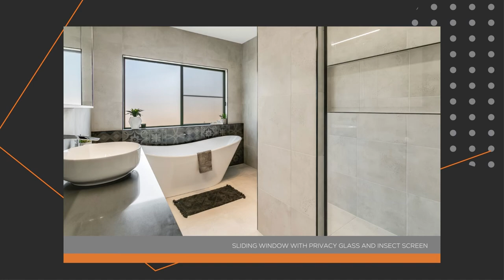Window Design Ideas: Bathroom Windows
Planning on renovating your bathroom in the new year? The opportunities are endless when it comes to window selection. Here are some stylish bathrooms featuring Bradnam’s aluminium windows. Which one is your favourite?

ABOUT US
From humble beginnings in a backyard in Hervey Bay, Queensland in 1977, our founders – Bill and Jan Bradnam – had a vision of a window and door business underpinned by excellence in product innovation, quality and customer service.

More than four decades later, Bradnam’s Windows & Doors is recognised as a leading supplier of windows, doors, shower screens, security screens and sliding wardrobe doors for the Australian construction industry.

Today, we have 17 modern showrooms across Australia, a passionate team of over 1,000 people, and hundreds of valued clients each year (and growing) including some of Australia’s largest builders.

While much has changed, some things will always stay the same.

We are still a wholly Australian-owned family business, and we continue to have an unwavering commitment to Bill and Jan’s original vision of excellence.